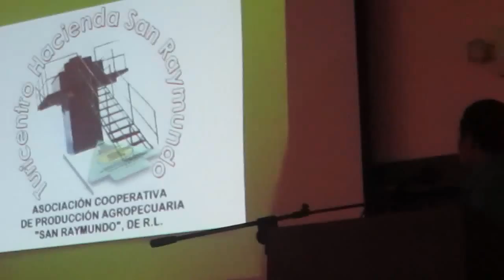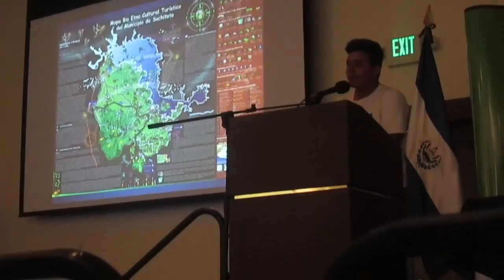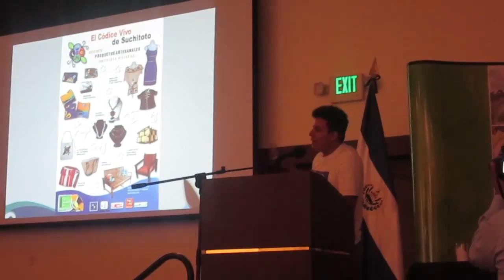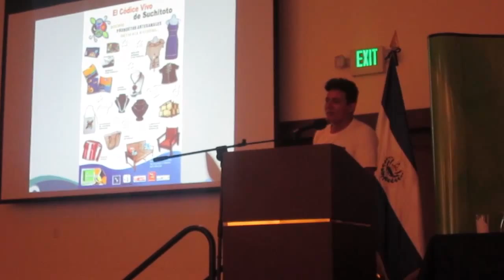VI ENCUENTRO DE COOPERACION AL TURISMO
Oscar Monroy, joven líder de ACOVISU expone iniciativas en comunidades de Suchitoto. El video fue grabado por Amilcar Bautista,  miembro del Códice Vivo de Suchitoto.